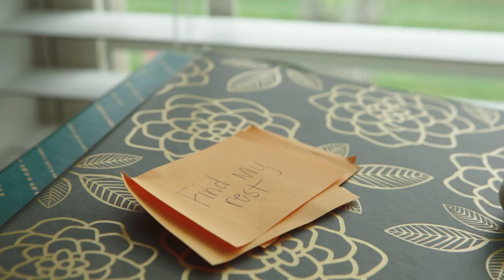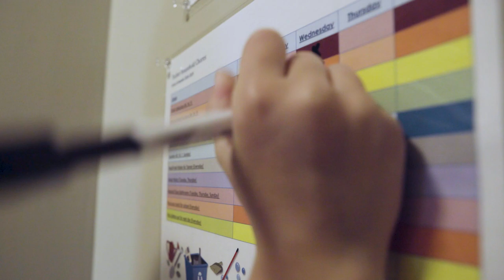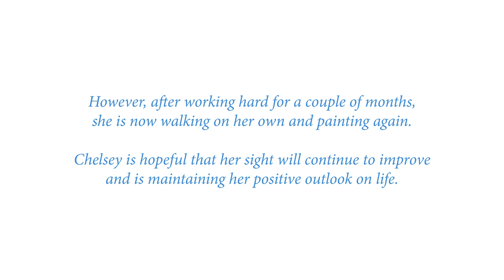A rare diagnosis | Chelsey's NMOSD story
Chelsey spent ten years incorrectly diagnosed with multiple sclerosis before she was eventually diagnosed with a rare disease, Neuromyelitis Optica Spectrum Disorder (NMOSD). Despite facing the multiple challenges associated with living with NMOSD, Chelsey enjoys spending time with her children, and remains positive for the future. She shares her story here.